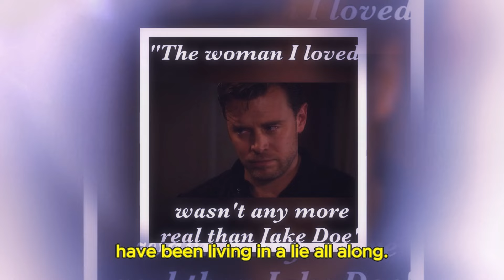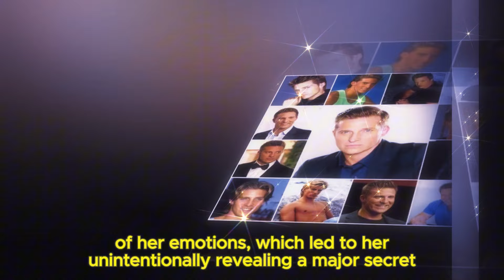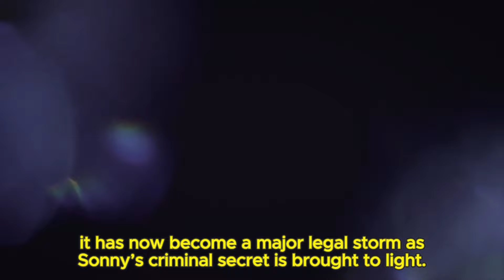General Hospital Spoilers | Molly knows Carly's weakness, forces her to reveal Sonny's crimes